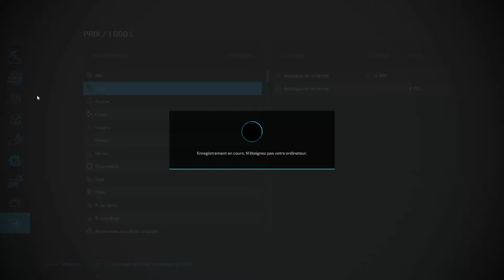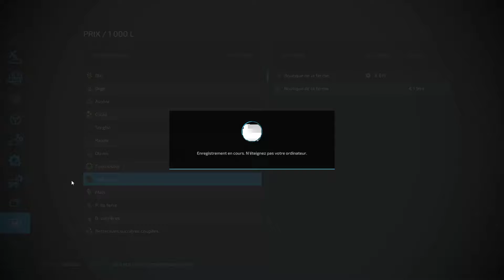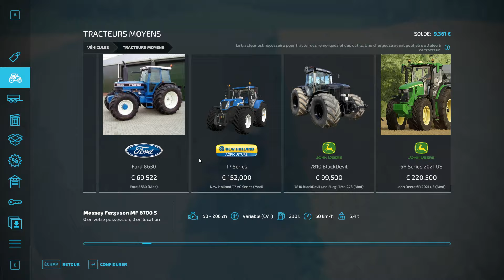C'est la galère !! Beaucoup de bottes !! Partir de Rien sur La Map No Mans Land I FS22 I TIMELAPSE I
Salut c'est France rl ! Bienvenue sur la nouvelle série qui aura pour but de commencer de rien puis d'agrandir nos bien, donc interdit de faire des emprunts et bien sur autorisation de louer.

Pour Obtenir le DLC contenant les carottes et bien plus c'est ici avec une petite promotion

  Partenariat avec Giants mes liens pour l'obtention des dlc je touches une petite commission merci à tous ceux qui achèterons avec c'est liens les boss.

Beaucoup de bottes !! Partir de Rien sur La Map No Mans Land I FS22 I TIMELAPSE I

Dans cette vidéo on va y retrouver du pressage, de semis et de la plantation de pdt également de la préparation de sol ;) bonne vidéo à tous.

Prochaine vidéo de la série Vedredi 17H épisode 116 de la ferme perdue.

Commente aussi pour me dire se qu'il ta plu ✅

__________________________________ Mes Réseaux ___________________________________